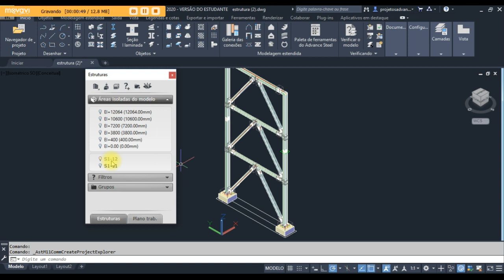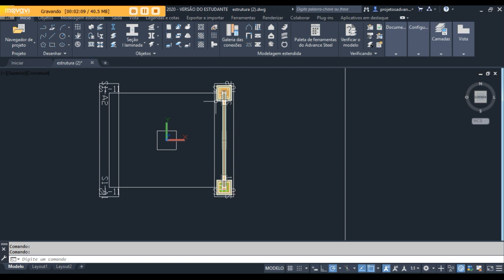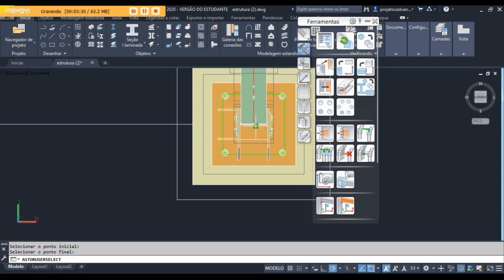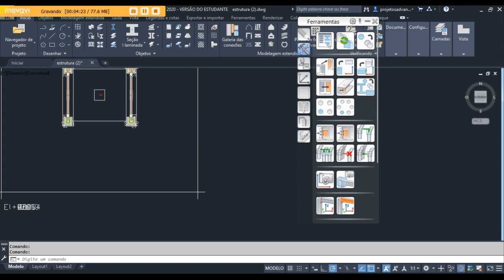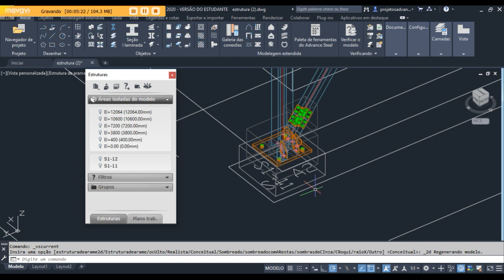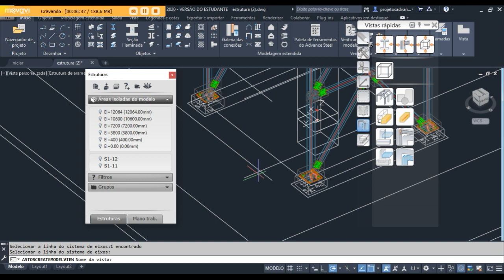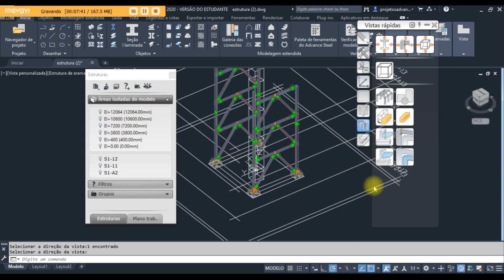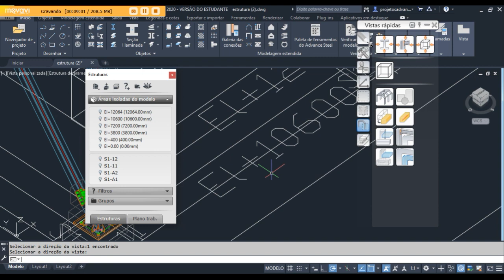Advance Steel 2020 I Aula021 I Criando vistas através dos eixos